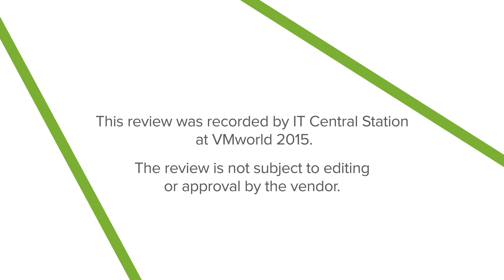VMware VSAN Review (Real User: Marcus Puckett)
Marcus Puckett, System Administrator II at SynchroNet reviews VMware VSAN.

This review was recorded by IT Central Station at VMworld 2015. The review is not subject to editing or approval by the vendor.